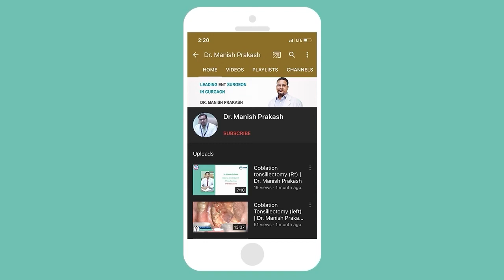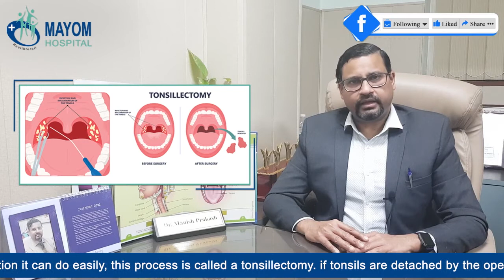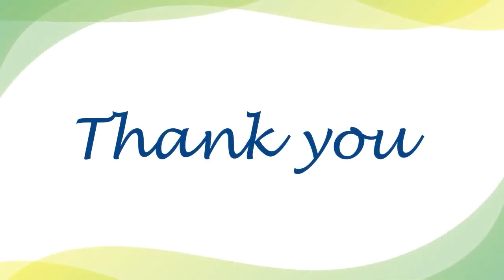Tonsil Stones (Tonsilloliths) | Causes and Treatment | Dr. Manish Prakash ENT Specialist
Have you noticed tonsil stones on your tonsils? you likely will want to get rid of these pale-yellow bumps. In this video, Dr. Manish Prakash from Mayom Hospital has explained tonsil stones, their causes, and treatment options.